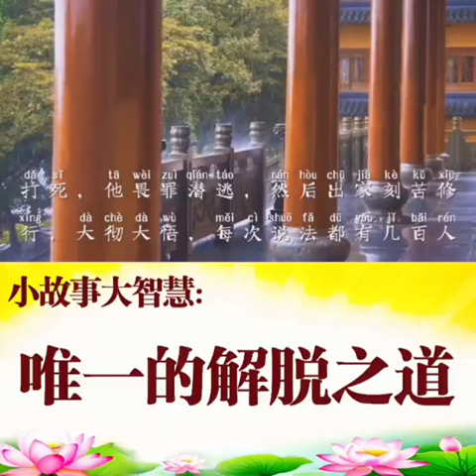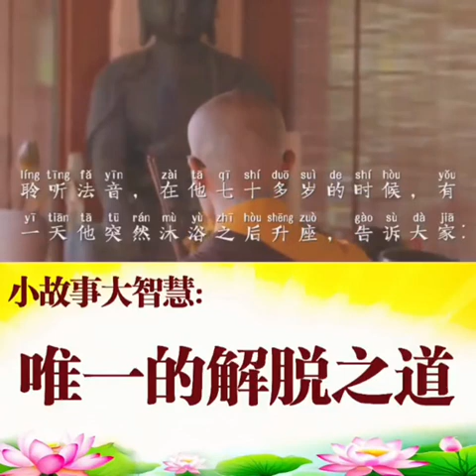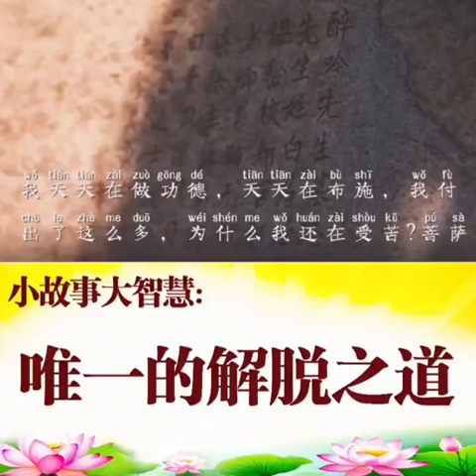2024年10月11日